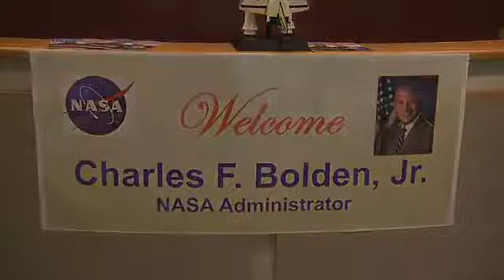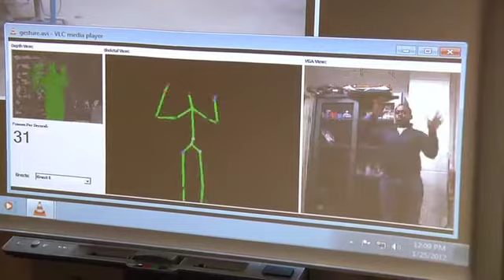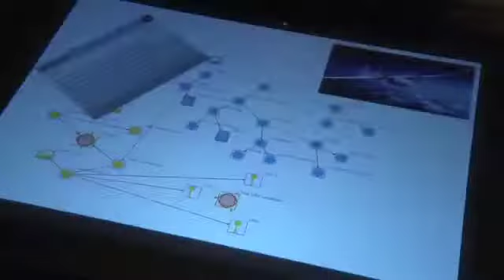NASA Administrator Charles Bolden Visits MSU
Morgan Students Demonstrate Science, Engineering Projects for NASA Administrator Charles Bolden during his visit to Morgan State University.